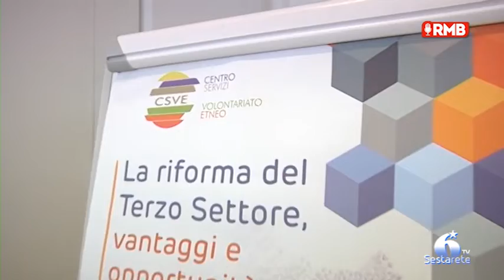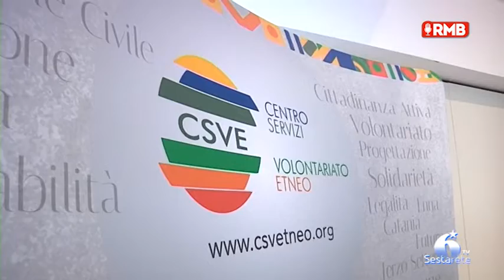CSV Etneo, vantaggi e opportunità con la riforma del Terzo Settore